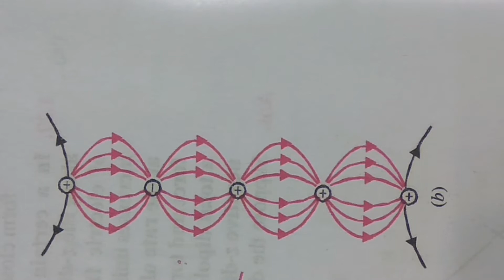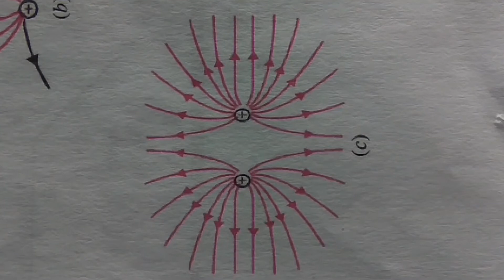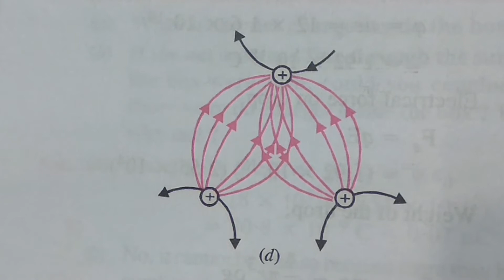Class 12th, Physics, NCERT Solution (1.26, 1.27)by Anshu kapoor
Class 12th, Physics, Chapter :1, Electrostatics, NCERT Solution (1.26 ,1.27 )Explained  in hindi by Anshu kapoor